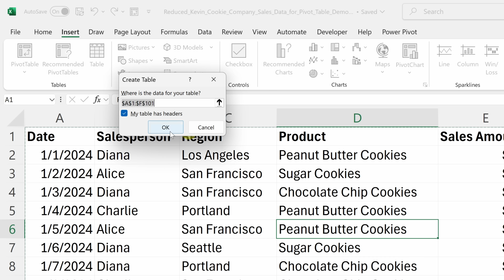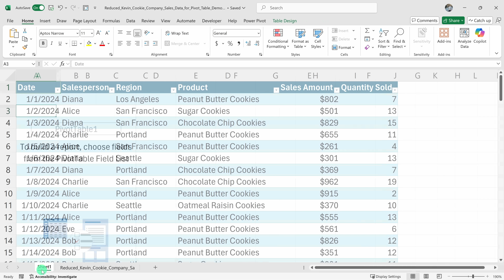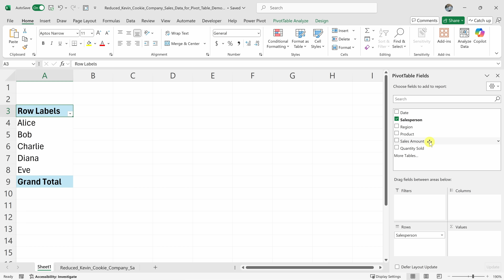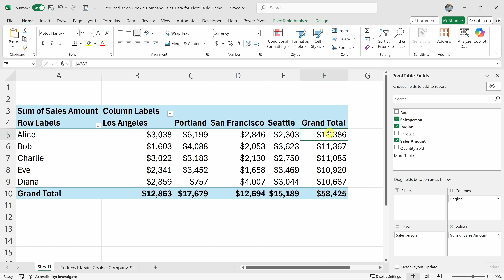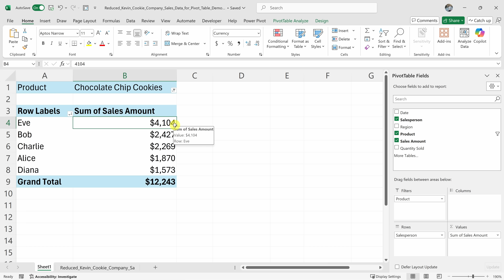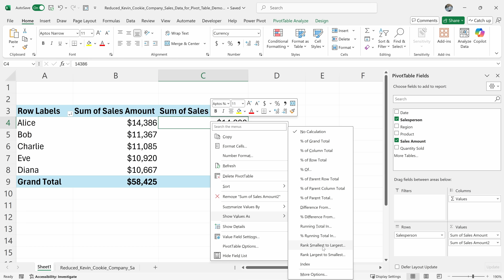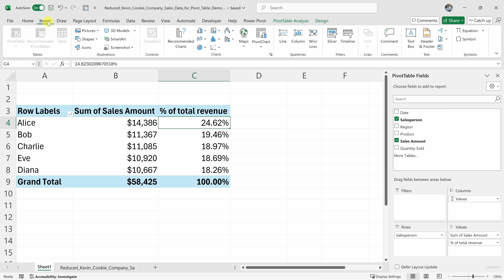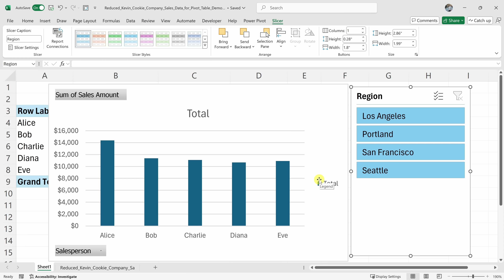Pivot Table Excel | Step-by-Step Tutorial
In this tutorial, I’ll guide you step-by-step on how to create and use pivot tables, one of Excel’s most powerful features for summarizing, analyzing, and presenting data. Whether you want to find out who generated the most revenue at the Kevin Cookie Company 🍪 or see sales breakdowns by region, this video has you covered.

We'll explore:
- Preparing data for pivot tables
- Inserting a pivot table from scratch
- Adding fields to rows, columns, and values
- Filtering data and creating custom calculations
- Sorting, grouping, and summarizing values (sum, average, count, etc.)
- Using charts and slicers for better visualizations

By the end of this video, you’ll be able to quickly analyze complex data, create interactive reports, and make data-driven decisions—all with just a few clicks!

⌚ TIMESTAMPS
0:00 - Introduction
0:11 - Prepare Data for a Pivot Table
0:26 - Insert a Table (Optional)
0:49 - Insert a Pivot Table
1:33 - Explore Pivot Table Fields
1:52 - Analyze Sales Data with Pivot Tables
2:16 - Summarize Values (Sum, Max, Count)
3:17 - Sort and Organize Data
3:40 - Add Region Data to Pivot Table
5:01 - Use Filters to Analyze Specific Products
5:49 - Show Values As
6:35 - Change Column Headers
6:50 - Adjust Look and Feel of Pivot Table
7:08 - Create a Pivot Chart and Use Slicers
8:05 - Refresh Pivot Table
8:25 - Wrap Up